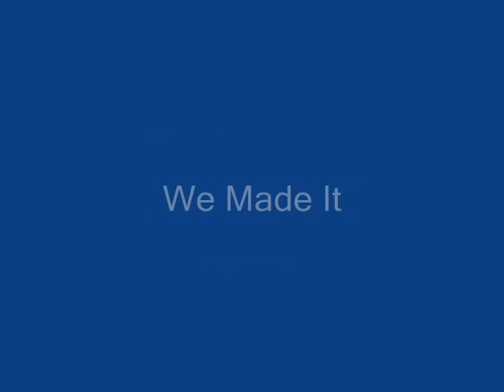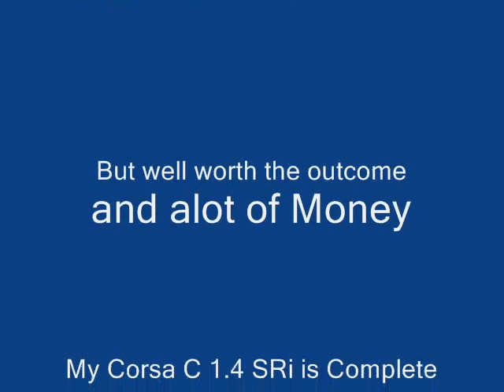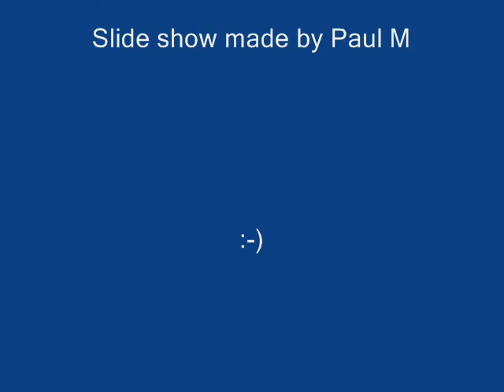My Corsa C 1.4 SRi Slide Show Part 2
Update of my corsa c now completed